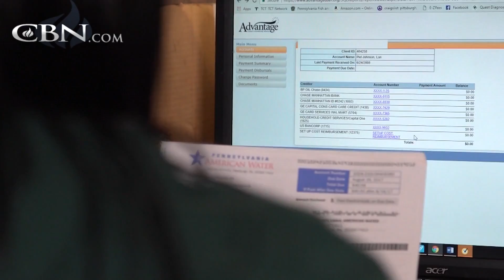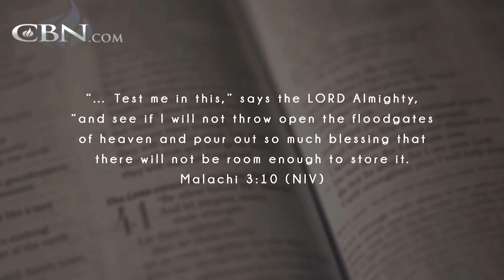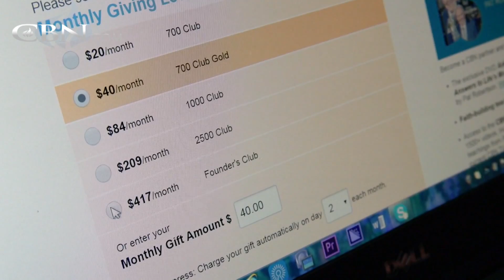Compulsive Spender Blasts Away Debt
Lori tried to get back on track with their finances after accumulating a $30,000 debt. See how she and her husband turned things around with a simple principle.